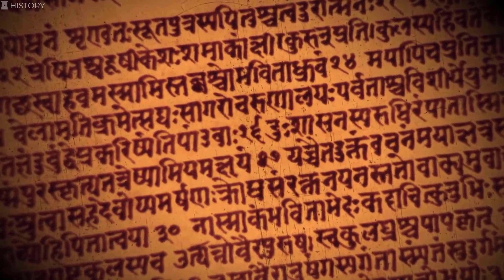Sigiriya - Antike Stadt im Himmel, Gebaut mit Hochentwickelter Technologie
Einer der beeindruckendsten Orte in Sri Lanka ist Sigiriya, eine Stätte, die oft als das achte Weltwunder bezeichnet wird. Sigiriya beherbergte auch eine antike Stadt, die auf dem monolithischen Felsen saß, der 650 Fuß über der Stadt Dambulla im Matale Distrikt von Sri Lanka aufragt. Die Stätte zieht täglich Tausende von Touristen an und gehört seit 1982 zum UNESCO-Kulturerbe. Viele sind der Meinung, dass der riesige monolithische Felsen unnatürlich aussieht, weil seine Spitze vollkommen flach ist und fast so aussieht, als sei sie in einem präzisen Winkel geschnitten worden. Die Einheimischen glauben, dass diese antike Stätte vor Tausenden von Jahren von einem alten Hindu-Gott namens Ravana erbaut wurde, der zu einer fortgeschrittenen Rasse von Wesen gehörte, die als Asura bekannt waren. Diese Gottheiten sollen vom Himmel herabgestiegen sein und über Teile der Menschheit geherrscht haben. In den Felsen sind merkwürdige Schaufelspuren und Löcher eingearbeitet, und ganz oben befinden sich Ziegelsteine, Marmorblöcke und ein riesiger Wassertank aus Granit, der in der Mitte der Anlage gefunden wurde.  Wie sie alle gebaut wurden und wie die Antiker die Materialien nach oben transportiert haben, ist immer noch ungeklärt.